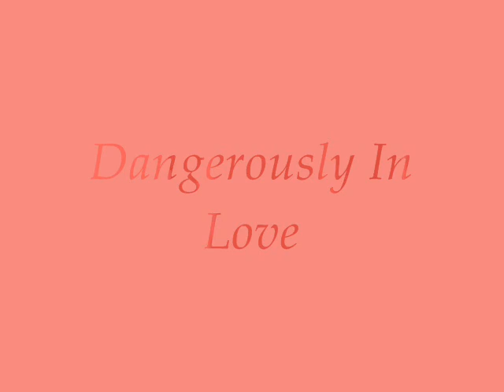Dangerously in Love (Shy & Andrea in Haven)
The happy part of the movie when Shy and Andrea were together without any worries.